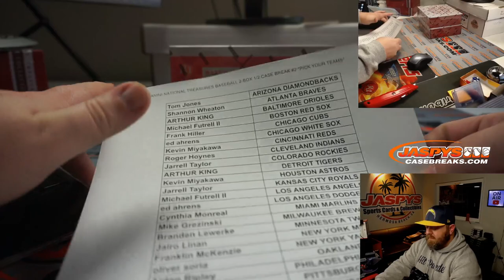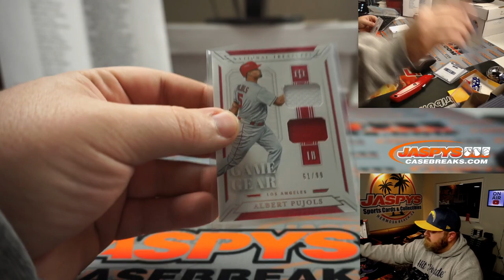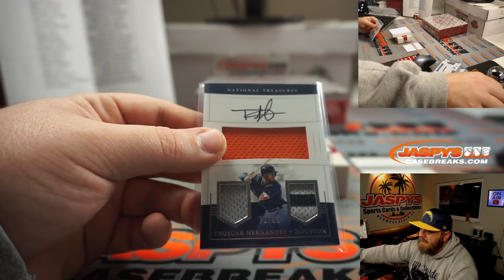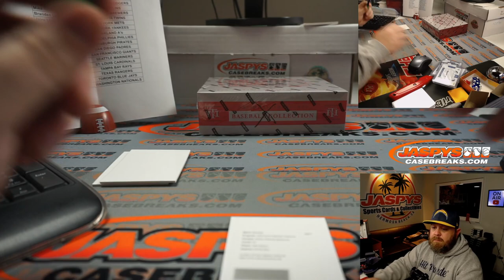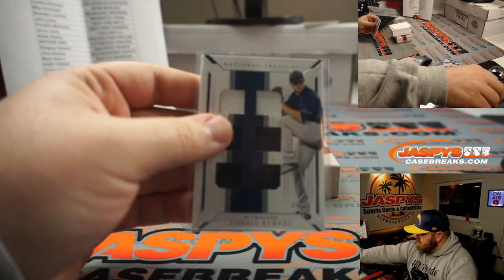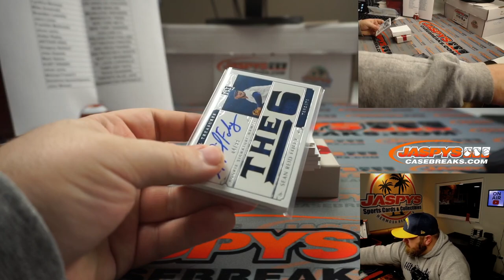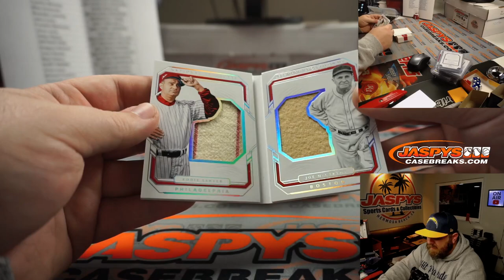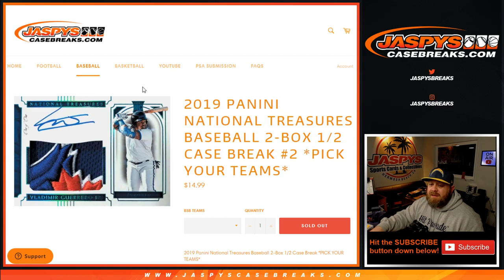F 2/12 - 2019 PANINI NATIONAL TREASURES BASEBALL 2-BOX 1/2 CASE BREAK #2 *PICK YOUR TEAMS*